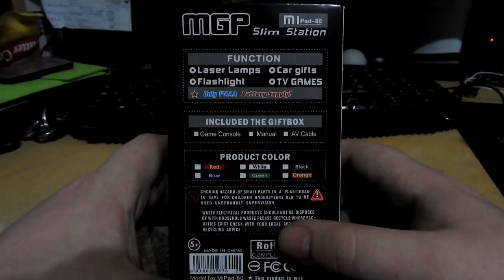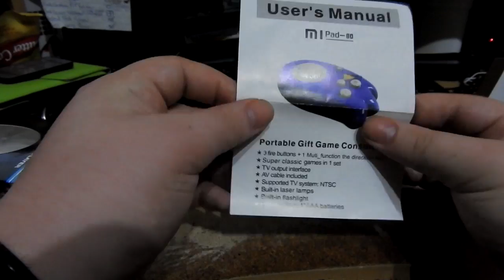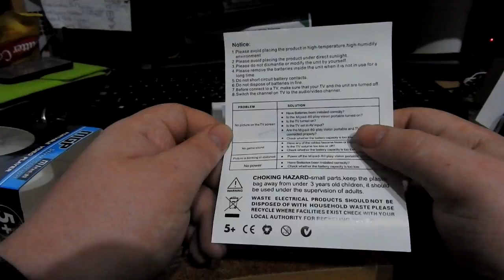8 Bit MGP Slim Station Sonic Head Famiclone Chinese Knockoff Game Player Review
Can't find much information on this, if someone could find the list of games I'll throw it on here.
So here's what was on the listing:

Size: Approx.7.5×3.5cm/2.95×1.38in
Cable Length: Approx. 2m/6.56ft
Power supply: 1* AAA battery (Not included)
Quantity: 1 Set (other accessories demo in the picture is not included)
Super classic 8-Bit 89 retro in 1 set.
Plug & Play on your TV, supported TV system: for NTSC.
Built in 89 games.
Supports TV output, including AV cable.
Built-in light, best gift for your kids and children.
Featuring 8-Bit classic games including Mario Bros, Pac-man.
Requires 1* AAA battery (Not included).
AV cable is included.